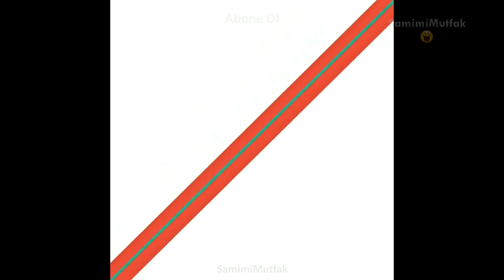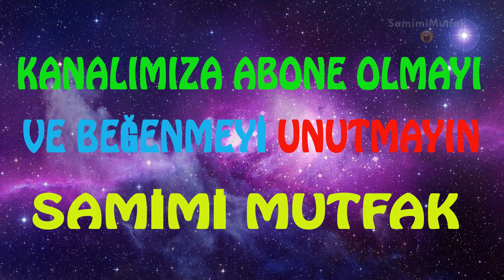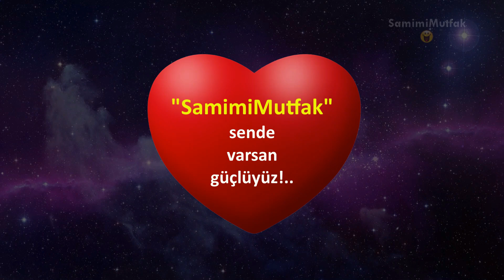Fırında Palamut Lezzetli ,PÜF NOKTALARI | @bilimselmutfak Tarif..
Fırında palamut kolay ve sağlıklı bir pişirme ile, nasıl lezzetli palamut yapılır ve fırında palamut için tüm püf noktalar, mükemmel palamut tarifi, SamimiMutfak farkıyla sizlerle.

Baked bonito is an easy and healthy cooking, how to make the perfect bonito and all the tricks for the bonito in the oven, the perfect acorn recipe.

Bu tarz videoların devamı ve eğitim videolarımızı tamamen ücretsiz izleyebilmek için aşağıdaki adresleri kullanabilir, her tür soru ve görüşlerinizi için bize içtenlikle yazabilirsiniz.